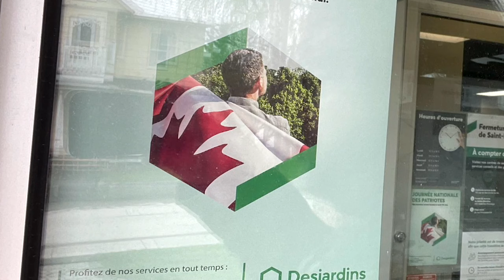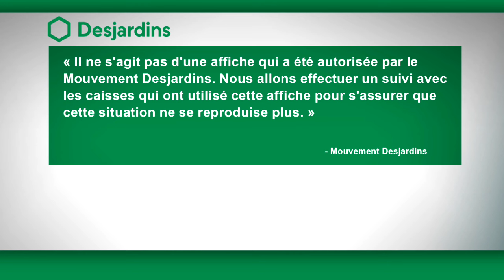Le drapeau du Canada pour souligner la Journée nationale des patriotes chez Desjardins - reportage